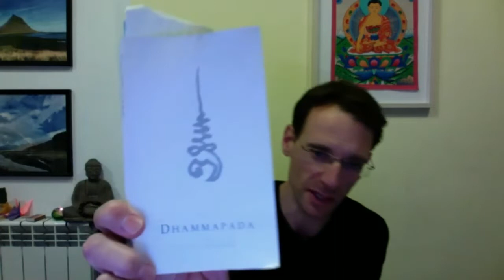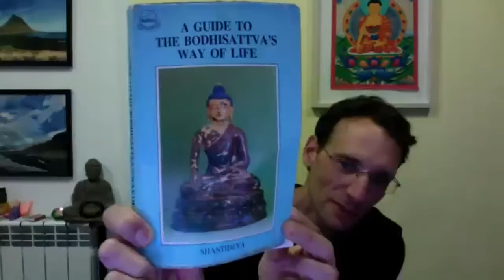41) Awareness and Compassion (23.3.20)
This talk was given online (via "Zoom") to the members of the Gilad House Sangha - a Dhamma house in Tel Aviv.